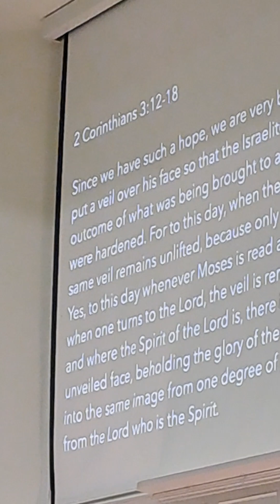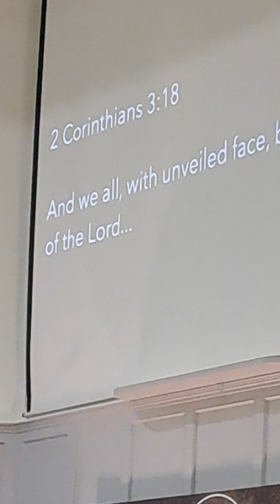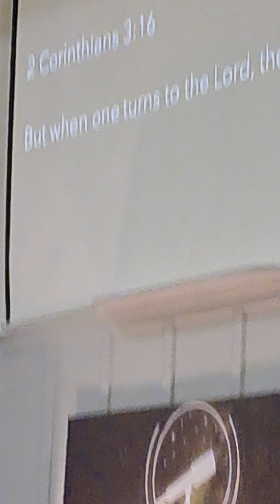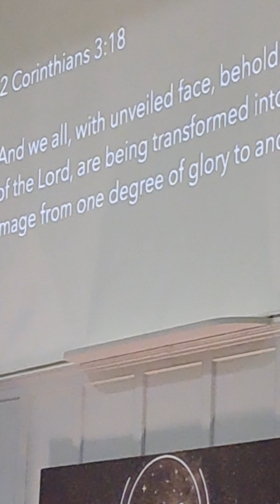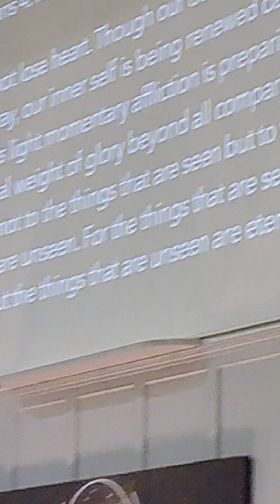설교#freedom village church